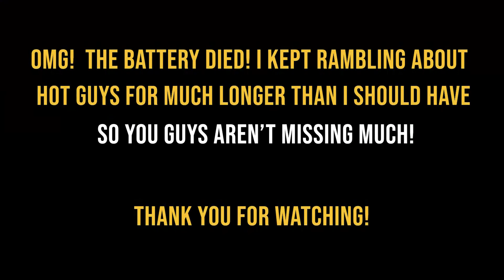SOUP DUMPLINGS MUKBANG XIAO LONG BAO 小笼包 먹방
Hi Everyone!  Ever tried Xiao long bao aka soup dumplings?  They are my FAVORITE!!